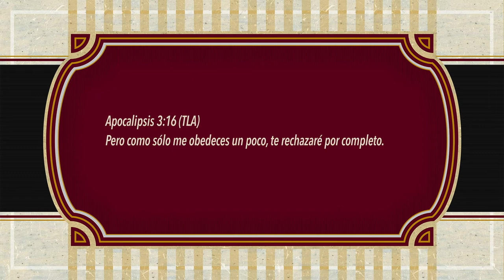ORACIONES PARA REFLEXIONAR. CRISTIANOS A MEDIAS.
CRISTIANOS A MEDIAS
Hoy mi corazón se siente melancólico Señor y quizás hasta cierto punto me invade la tristeza de ver como los que decimos amarte, no te buscamos; decimos conocerte, pero nuestros actos hablan más de lo que mostramos, de lo que publicamos, de lo que expresamos.
Me invade el dolor ver como los decimos amarte y saber qué es lo que pides de nosotros, no hacemos nada por experimentar esa vida de plenitud que nos ofreces.
Sabemos lo que es correcto, pero seguimos haciendo lo que no te agrada.
Sentimos el deseo dentro de nosotros de tener un cambio, pero la fuerza del mal, de las invitaciones de aquellos que no te buscan, son más poderosas que el amor que decimos tenerte.
Perdónanos Padre por obedecerte a medias, por buscarte a medias, por vivir en Tu voluntad a medias. Por tener una vida cristiana tan pasiva, cuando debería ser más activa.
No puedo pedir otra cosa más que Tú perdón Señor, perdón por mí y por mi familia, perdón por mi ciudad y perdón por mi país.
Perdón por decir que te conocemos, que te amamos y no demostrártelo con acciones.
En el nombre de Jesús ayúdanos, Tú que pones el sentir como el hacer, rompe con las cadenas del conformismo cristiano y ayúdanos a hacer algo más, algo más por mí misma, algo más por mi propia familia; no quiero que llegue el día en el que seas Tú el que me rechace, por haber vivido una vida cristiana… a medias.
Amén.
Apocalipsis 3:16 (TLA) Pero como sólo me obedeces un poco, te rechazaré por completo.